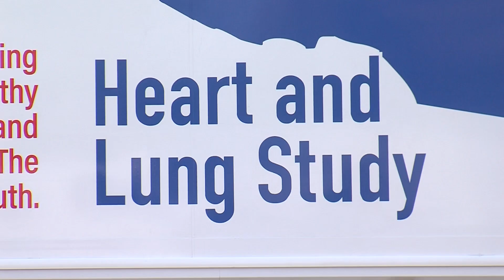UAB uses mobile clinic to examine disease risk of rural Southerners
The Risk Underlying Rural Areas Longitudinal Study, or RURAL Study, will allow researchers to learn what causes the high burden of heart, lung, blood and sleep disorders in Southern rural communities. It will recruit 4,600 multi-ethnic participants from 10 rural counties in Alabama, Kentucky, Louisiana and Mississippi. In Alabama, the study will recruit 1,100 participants from Dallas and Wilcox counties, which experience higher rates of heart and lung disease than other counties in the state.